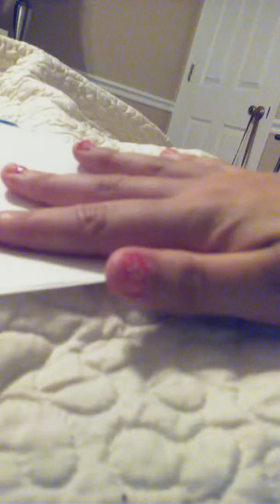How to make a paper snowflake